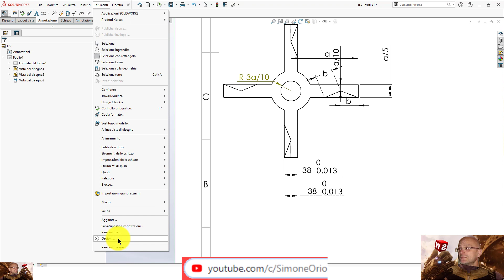COME TOGLIERE GLI ZERO DECIMALI (SOLUZIONE MIGLIORE) NEMBRINI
NEMBRINI rules ...